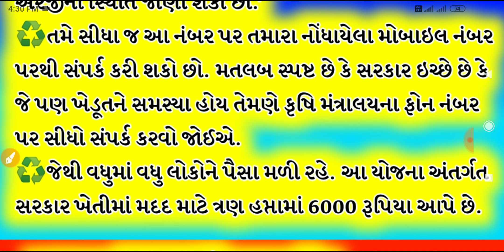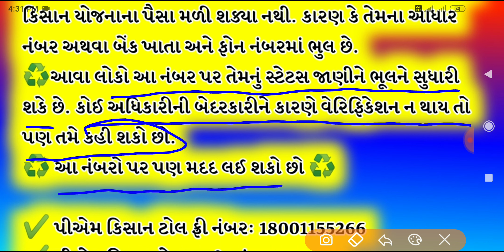પીએમ કિસાન 2000ના છઠ્ઠા હપ્તાની તારીખ જાહેર/આ તારીખે આવશે રૂપિયા/ખેડૂતોને મળશે મેસેજ/pm kisan yojna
pm kisan yojna 2020 || 6th installment date declare || pm kisan yojna 2020

✔️ પી.એમ કિસાન નિધી હેઠળ 2000 નો હપ્તો ના મળ્યો હોય તો કરો આ સુધારો⤵️⤵️⤵️

✔️ PM કિસાન સમ્માન નિધી યોજનામાં રજીસ્ટ્રેશન કેવી રીતે કરવું⤵️⤵️⤵️